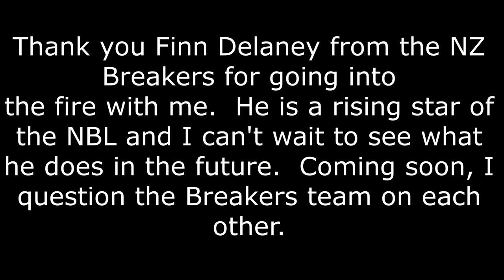Into the Fire Ep. 30 Finn Delaney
Had a great chat with the young, exciting, NZ Breaker Finn 'Diesel' Delaney.